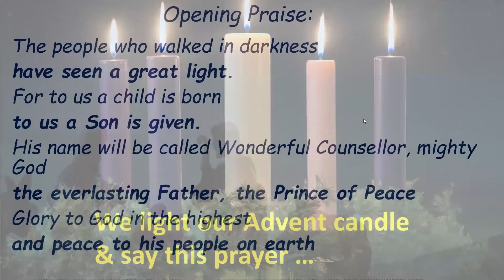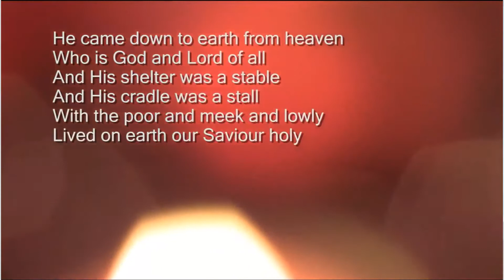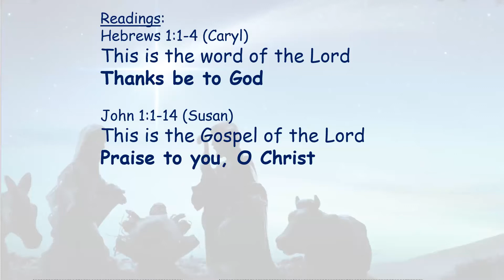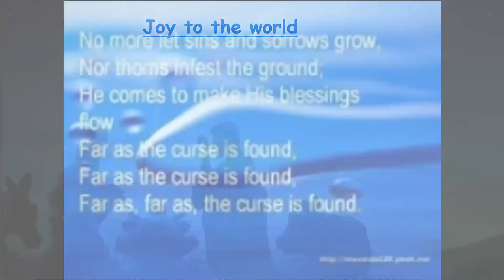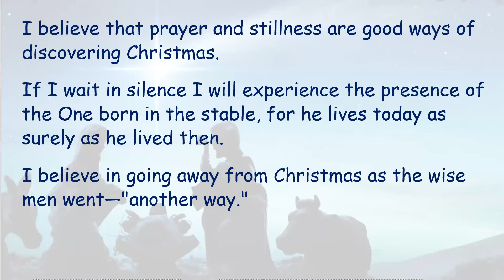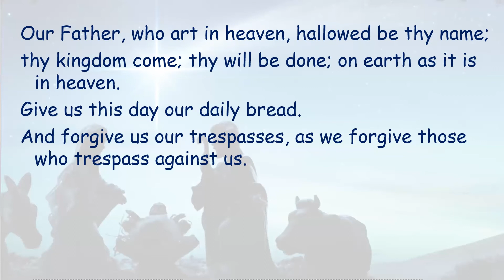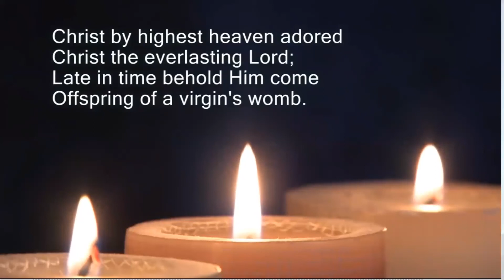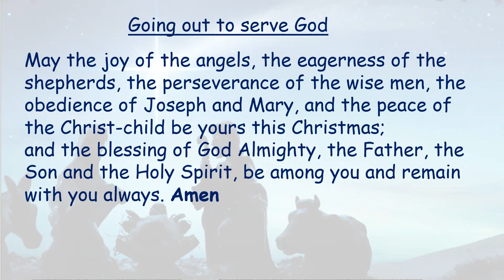Christmas Day Service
Meeting ID: 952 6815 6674 Passcode: a373yp

CCLI numbers:
Church copyright;
Size B – 97861
Music reproduction;
Size B - 488652
Church video licence;
Size B - 874527
PPL church licence;
Size B - 1692904
PRS for music church licence;
Size B - 563821
CCLI Streaming licence Size B
expires 30/04/2021